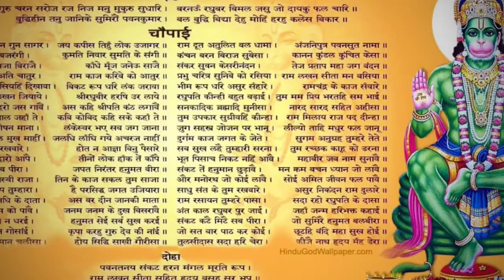Aarti Kije Hanuman Lala Ki,Hanuman ji ki Aarti by Suresh Wadkar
Hanuman ji ki Aarti by Suresh Wadkar.Aarti Kije Hanuman Lala ki